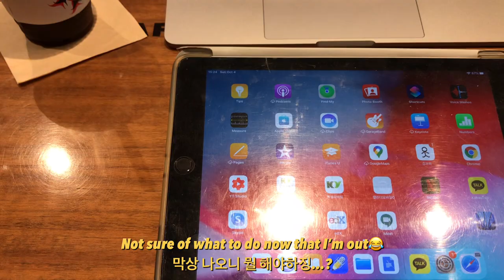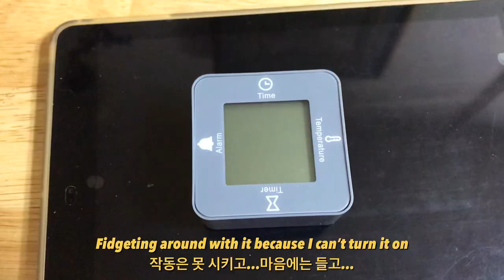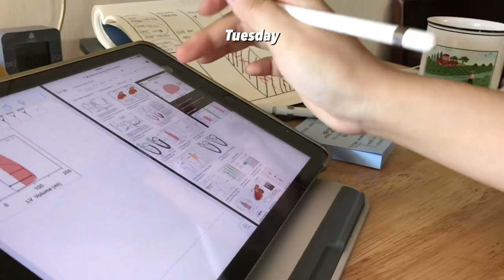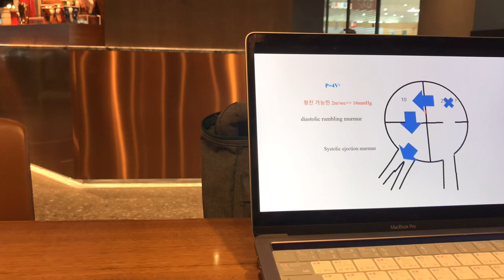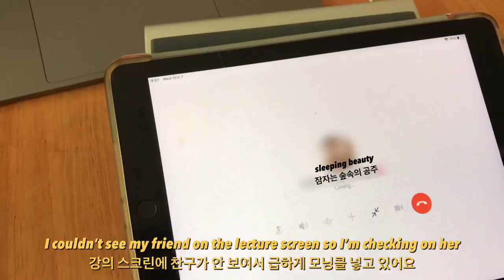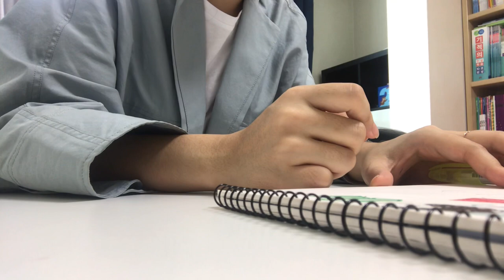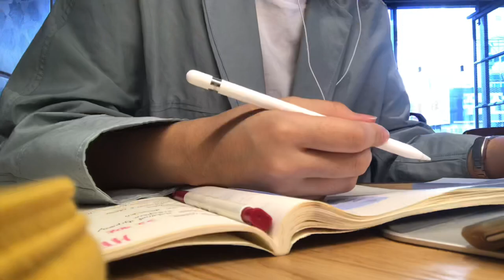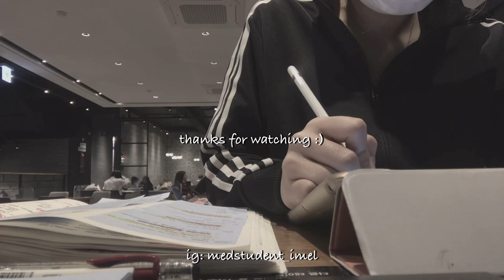Korean Medstudent gearing up for Cardiology Exam | gaining PRODUCTIVITY👊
Gearing up for Cardiology pt.2 | Korean Medstudent

Hello 🍂
I wonder if you guys had a nice break for thanksgiving.
I filmed myself gearing up for the second cardiology exam after Korean Chuseok.
My heart was still on holiday so it wasn't easy haha. Enjoy! Lots of love❤️

안녕하세요!
다들 추석 잘 보내셨나요? 저는 추석 끝나고 조금 뒤에 시험인데, 마음은 방학이라서 공부가 안되어 혼났습니다.
마음은 방학이지만, 뇌로는 공부해야하는걸 알기에 천천히 공부 시동거는 저의 모습을 담아보았어요.
재미있게 봐주세요. 날씨 쌀쌀해지는데, 감기 조심하세요🤧💕

iPad 6th gen. 126GB
Apple Pencil 1st gen.
A random screen protector for my iPad!

디오- 괜찮아도 괜찮아 (Piano cover by Pair Piano)